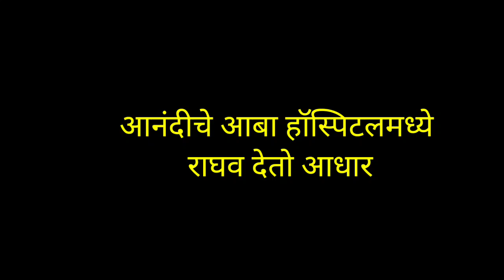नाना रेडकरमुळे आनंदी आणि राघव येतात जवळ